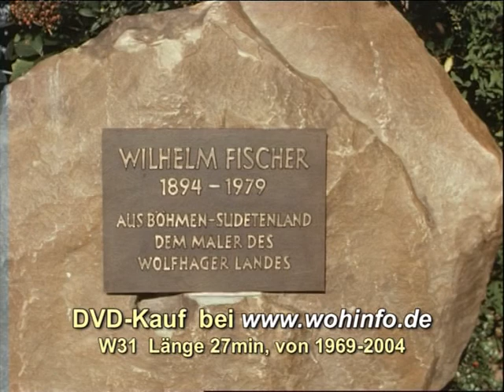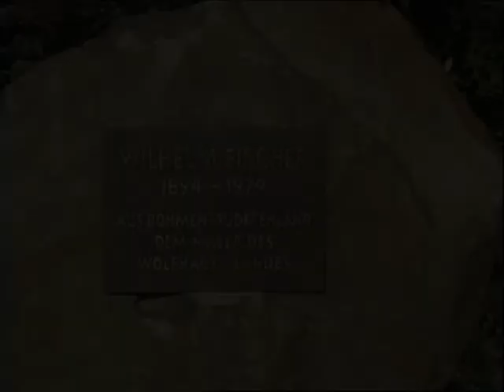Wo alles begann - Wilhelm Fischer: (Ausschnitte aus der Kauf DVD)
Motive und Malstil eines romantischen Realisten.

Der Autor begibt sich auf die Spuren des bekannten Heimatmalers und schlägt filmisch die Brücke von Wolfhagen in den südlichen Böhmerwald. Der böhmische Teil beginnt am Oberlauf der Moldau und zeigt die Schönheiten vom Lipno bis nach Krummau. In Krummau werden die Punkte aufgesucht an denen Fischer seine bekanntesten Werke schuf. Es entstand ein Film der gefühlvoll die heutigen Ansichten den Bildern Fischers gegenüberstellt. Ein informativer Kommentar begleitet die Aufnahmen und lässt den Film nicht nur für die „Böhmerwäldler", sondern auch für die Wolfhager „Fischerfreunde" zu einem Erlebnis werden.